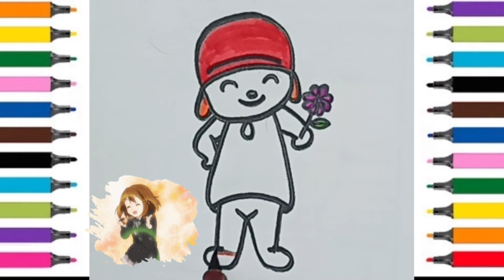How to draw a beautiful Baby girl drawing for kids and toddlers drawing